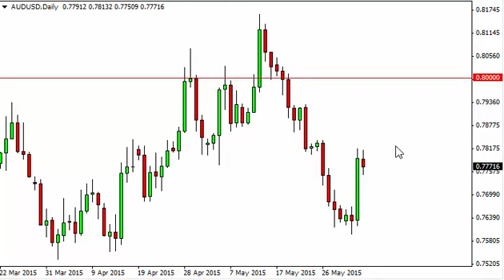AUD/USD Technical Analysis for June 4 2015 by FXEmpire.com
- June 4 2015 currency daily technical analysis for the AUD/USD pair. Forex Technical Analysis Forex Fundamental Analysis and Forex Brokers on FX Empire